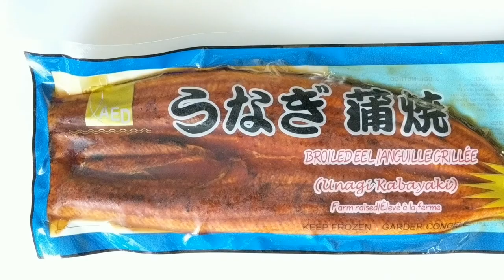Unagi Sushi Nigiri (Blowtorch) The Quick&Easyway! How to cut Eel?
Hello my friends! How to make unagi sushi recipe at home.I want you to try this is so yummy!
Ingredients:
- Eel
- Nori
- Sushi rice
- Unagi sauce
- Blowtorch
The Quick&Easyway!